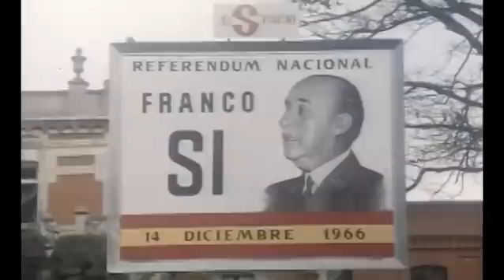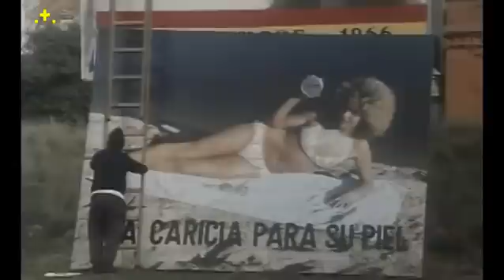El sacerdote | Eloy de la Iglesia | 1978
...Blog de Cine - Título: El sacerdote, The priest - Director: Eloy de la Iglesia - Reparto: Simón Andreu, Emilio Gutiérrez Caba, África Pratt, Fabián Conde, José Manuel Cervino, Antonio Gónzalo, Antonio Gamero, Queta Claver, José Vivó, Esperanza Roy - Citas: 2ª Corintios 13:13-14 - Juan 2:1 - Génesis 1:28 - País: España - Año: 1975. Ver más